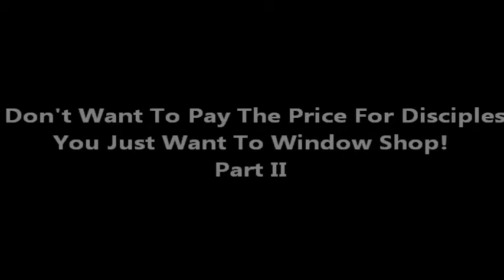Part 2- You Don't Want To Pay The Price For Discipleship...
Part 2 of the series "You Don't Want To Pay The Price For Discipleship, You Just Want To Window Shop!" from Pastor W. R. Starr II of Faith City Christian Center.